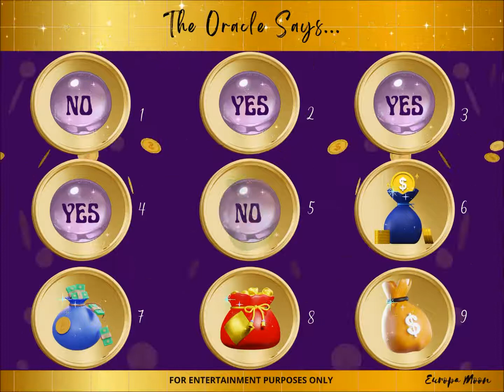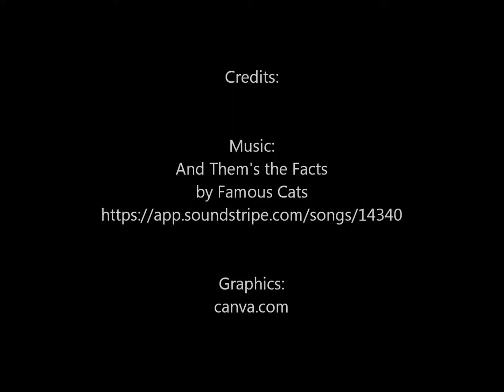🔮Pick a Money Bag for Your YES or NO Answer💰🌈🌺💫|Ask Any Question*Timeless| Ask the Oracle🔮 #75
🎞️VIDEO CREDITS:
Music💿:
And Them's the Facts
by Famous Cats

Graphics🎨:
Canva.com

I hope you enjoyed this quick yes no pick-a-card oracle reading.